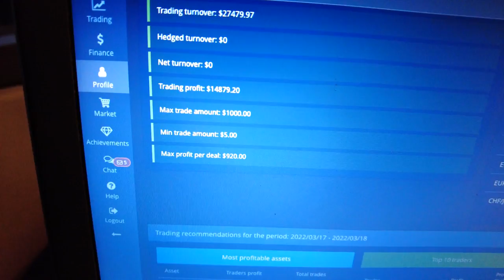LOS ANGELES VLOG | JEREMY CASH